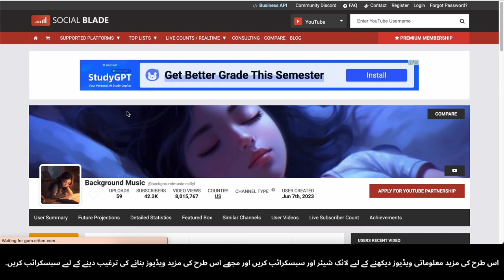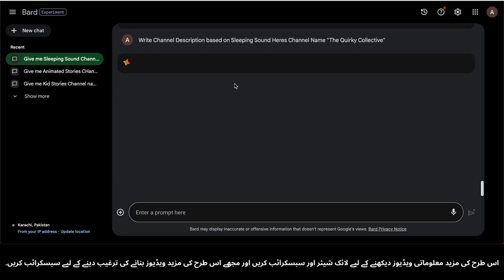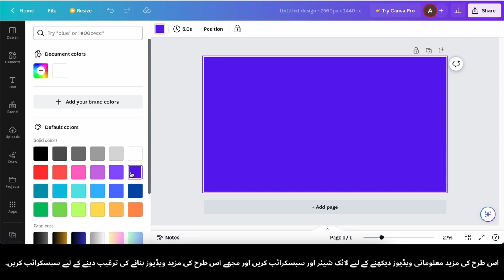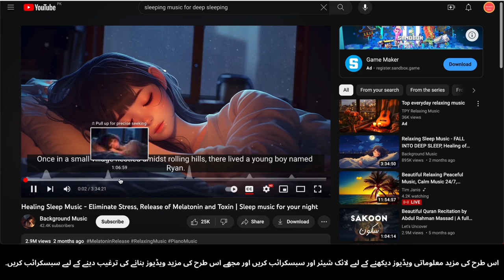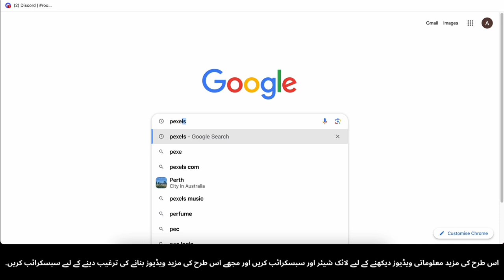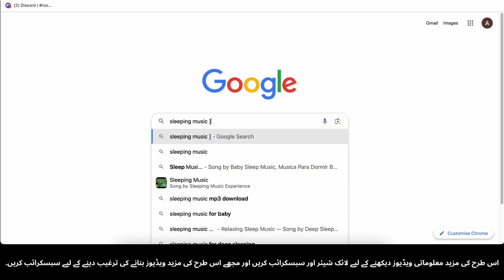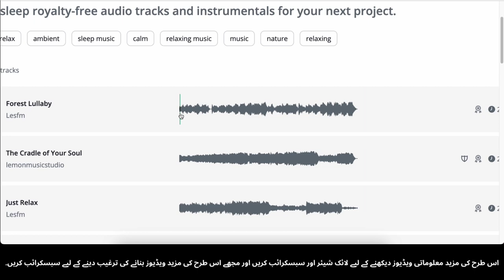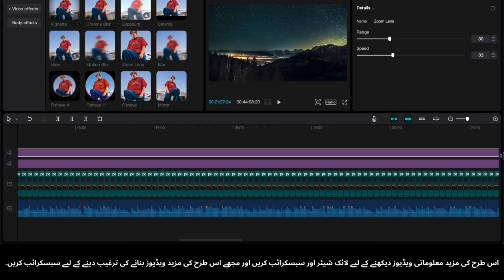Faceless Sleeping Sound AI Channel Ko Janiye | $2,345/Month Kamaiye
Khush aamdeed aap sab ko Faceless Sleeping Sound AI channel par, jahan aapko sukoon bhari raat ki neend aur $2,345 mahine ki pasandeeda aa skti hai! Hamara AI-powered automated content aapke dimagh ko taskeen dene aur aapko woh gehri neend hasil karne me madad karne ke liye banaya gaya hai jo aapko haqdar hai. Iske alawa, hum aapko dikhayenge kaise aap is channel ko ek munafa khasbata bana sakte hain. Aik aisi mouqa parwar program me shamil hone ka mauka na choren.
Is video me, ham aapko Faceless Sleeping Sound AI channel ke aur uske khaas features ke bare me introduce karenge. Aap janege ke hamare careful se tayyar ki gayi awazain aur visuals kaise aapko har raat gehri aur aaram dayak neend hasil karne me madadgar sabit ho sakti hain. Lekin yeh sab nahi, hum aapko hamare channel ke saath $2,345 mahine kamane ke raaz bhi batayenge, chahe aap bilkul naye hain ya phir purane.
Mehrbani karke like button ko press karen agar aapko hamara content pasand aata hai aur aglay videos dekhna chahte hain. Is video ko un dosto aur family members ke saath bhi share karen jo behtar neend aur aik muawin income hasil kar sakte hain.
Aapka shukriya ke aapne hamare sath is safar par shamil hone ka faisla kiya hai, behtar neend aur mali azadi haasil karne mein aapki madad karne ka intezar hai.